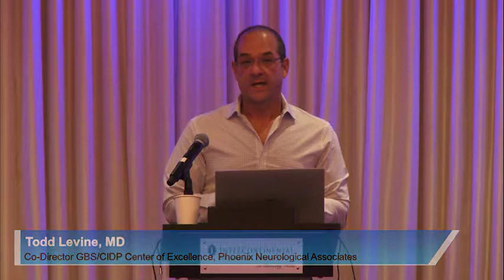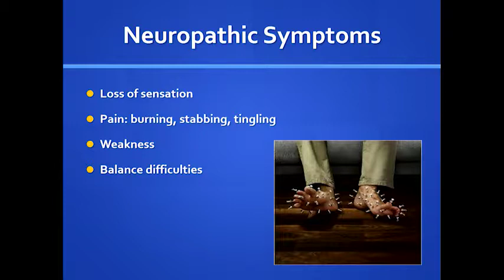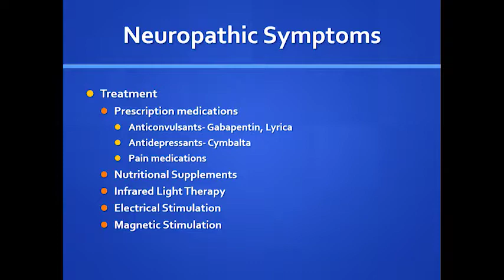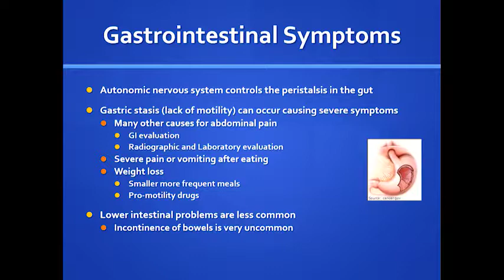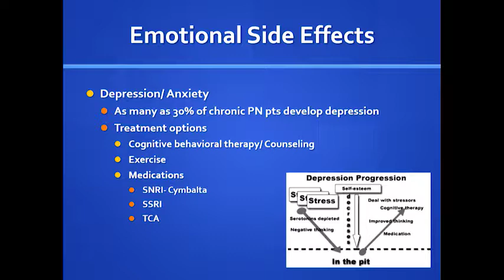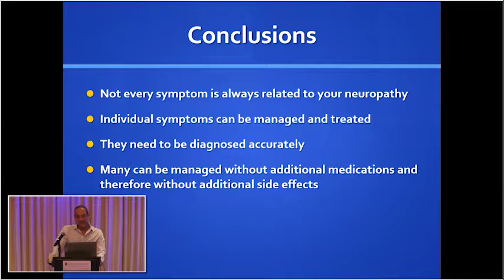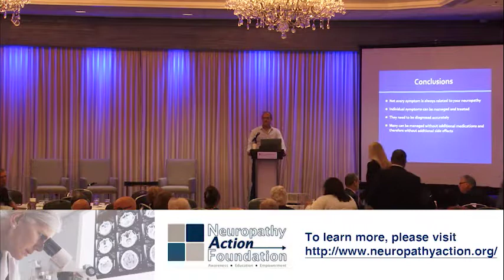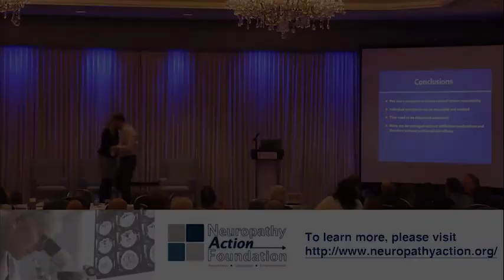Welcome Message, 2018 NAF - 12th Annual Action Awareness Day Conference, speaker - Todd Levine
2018 NAF - 12th Annual Action Awareness Day Conference, speaker Todd Levine.